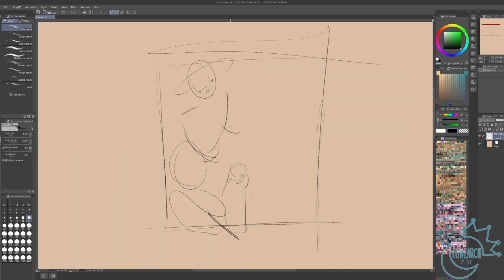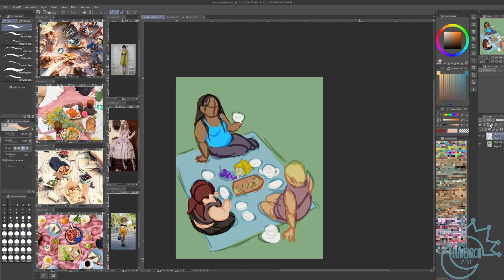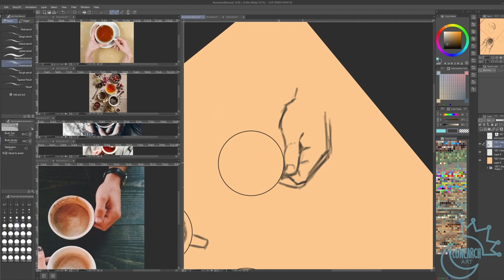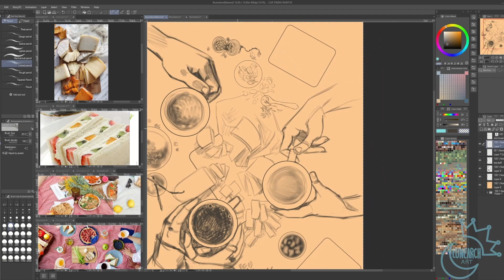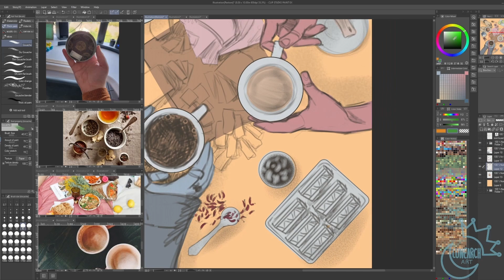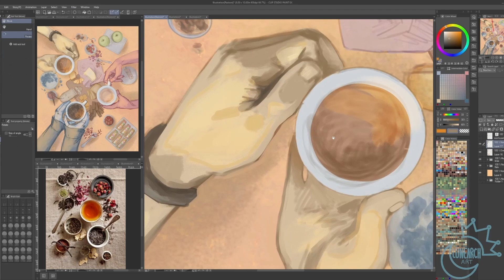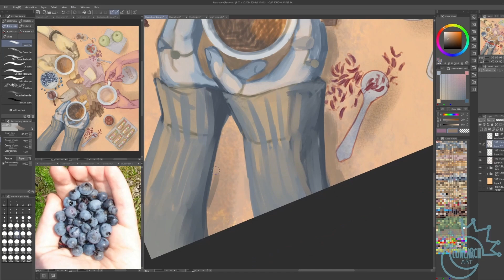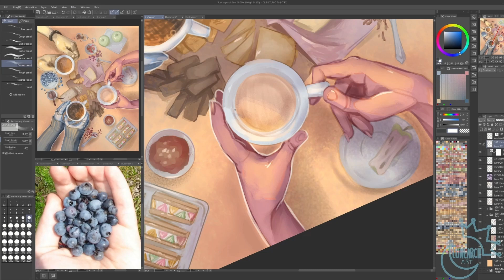three of cups speedpaint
one more piece down towards my eventual tarot deck
the three of cups is all about friendship, community, building connections between people.
this one took a few tries to get right! I made a pretty significant life change in the middle here and one of the first bits of evidence I got that I was making the right move was that I suddenly felt capable of actually executing my vision for this piece. I was able to start over and perfectly capture the vibe I'd had in mind, which I'd been struggling to do for weeks before. It's amazing what will happen when you strip your biggest sources of stress away.